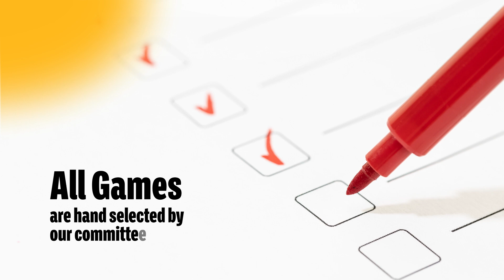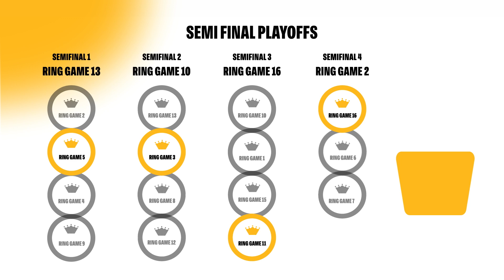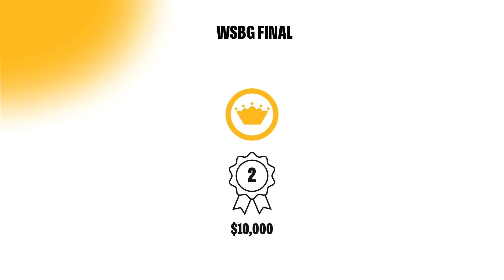World Series of Board Gaming Tournament Overview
Want to try and win your share of $40,000, be crowned the Best All-Around Board Gamer in the World, and/or just have a blast with 5 days of gaming in Vegas?

Timestamps
0:00 Introduction
0:45 EXHIBITOR HALL
0:48 OUTER RING EVENTS
0:51 OPEN GAMING HALL
0:54 BALLY'S HORSESHOE HOTEL AND CASINO
01:00 How the finals are determined